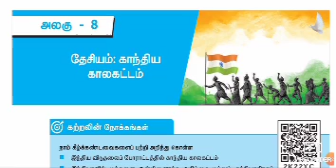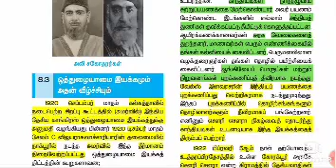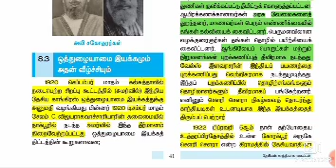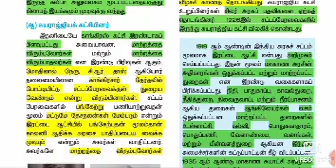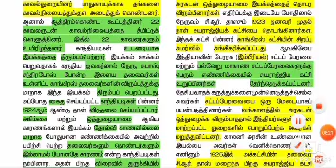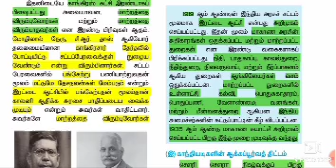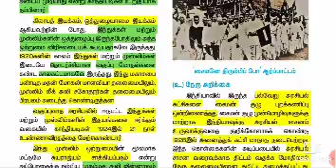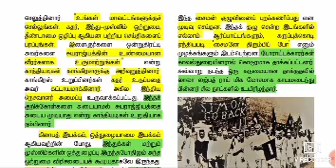தேசியம் : காந்திய காலகட்டம் @ 10th Standard # Part 3 📌📌